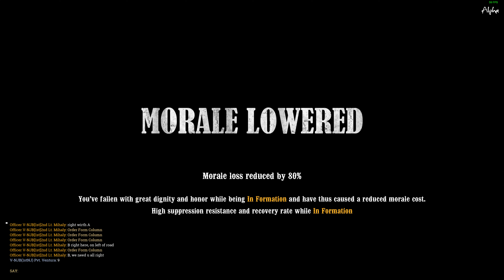1st NJ War Of Rights Skirmish 2020.01.26 Match 1